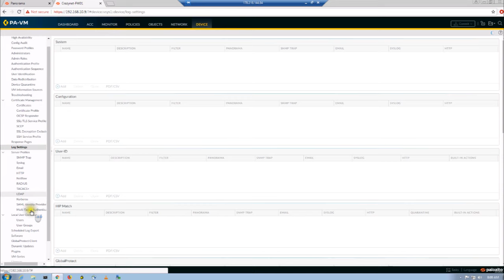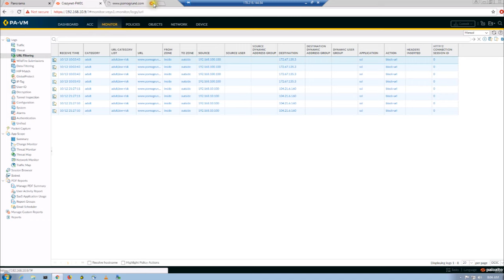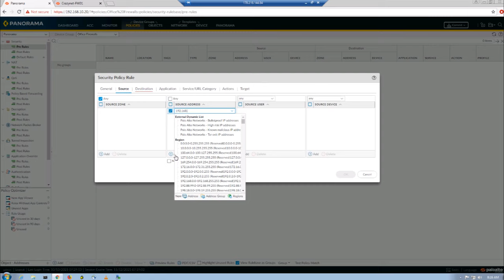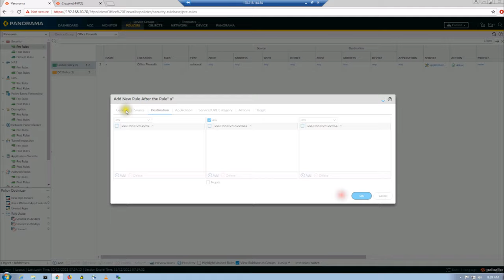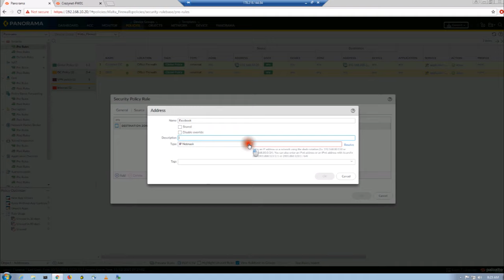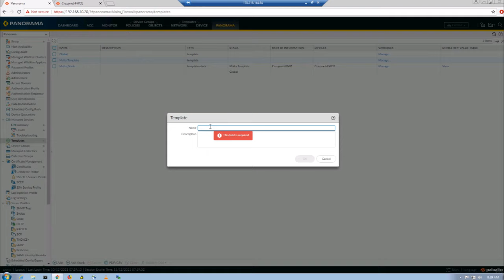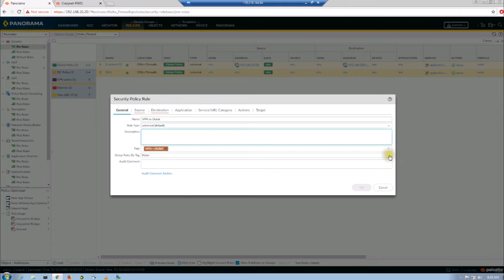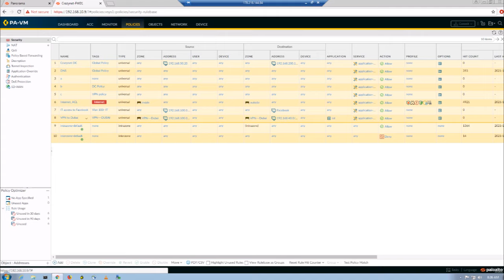Palo Alto Firewall Panorama Template Subtitle in English and Espagnol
A Palo Alto panorama template is a configuration file that can be used to quickly set up and apply a consistent policy across multiple Palo Alto Networks

00:00 intro
05:15 template

It allows administrators to define a set of rules and settings that can be easily applied to multiple firewalls, saving time and ensuring that all devices are configured consistently. Templates can be created and managed through the Panorama web-based management platform.